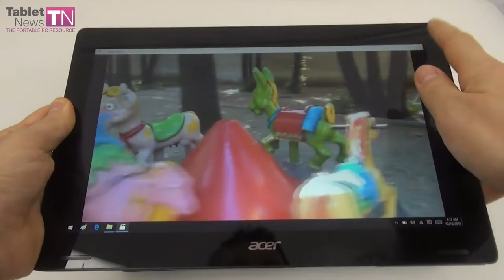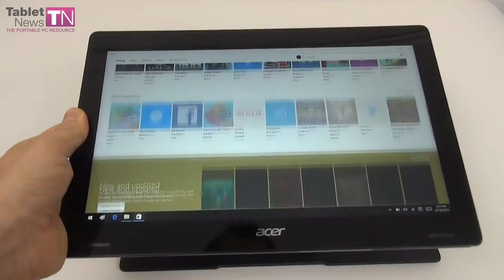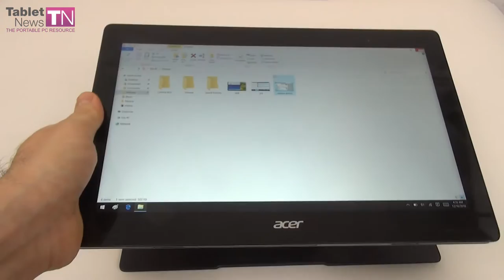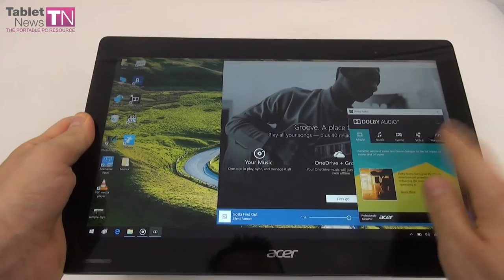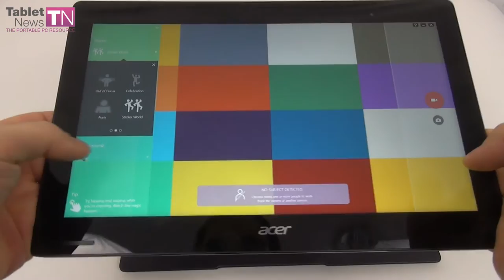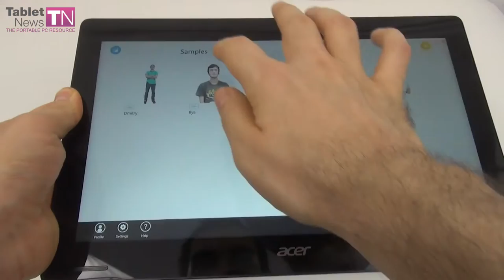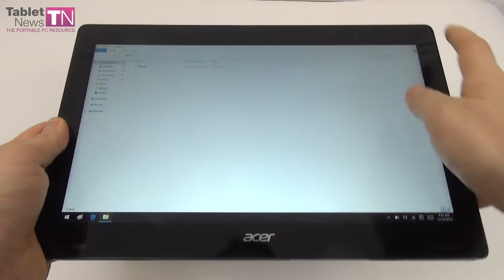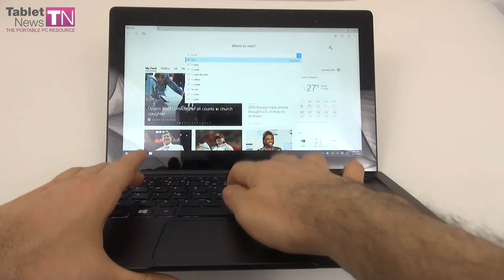Acer Aspire Switch 12 S Review (12.5 inch Detachable, Core m3 CPU)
Tablet-News.com reviews the Acer Aspire Switch 12 S detachable, priced at $999 usually on Amazon, but going for $500 these days. It comes with 4 GB of RAM, an Intel Core m3 processor and 128 GB of SSD storage. It stands out through an Intel RealSense camera at the back and also brings Windows 10 Home as the OS. The design is metallic and the keyboard detaches from the Full HD 12.5 inch slate.